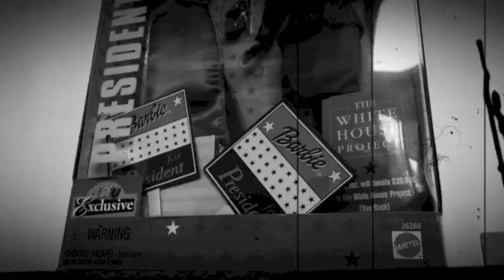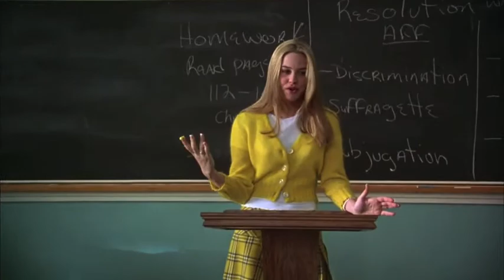Trailing Edge - Like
Stop using the word "Like" - Now! A brief history of the word, with illustrations and Kim Kardashian look-alike.